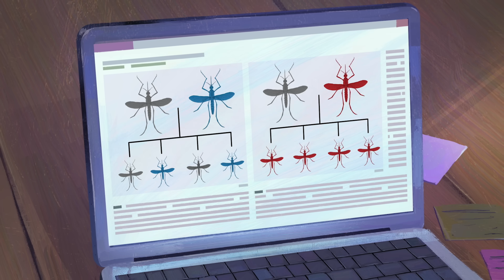Which species would you get rid of? | Ada, Ep. 5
Ada imagines how eradicating invasive species would impact our ecosystems. Who decides which species, and how many are too many?

This is episode 5 of the animated series, “Ada.” This 5-episode narrative follows the young library assistant Ada as she juggles two worlds: her daily mundane reality and the future she vividly imagines for all humanity. Traveling through her visions of potential futures, Ada grapples with the ethical and social implications of new technologies and how they could shape the world.

Written by Elizabeth Cox, directed by Elizabeth Cox & Kirill Yeretsky.

This video was produced by Should We Studio.

Thank you so much to our patrons for your support! Without you this video would not be possible! Chin Beng Tan, Tom Boman, Karen Warner, Iryna Panasiuk, Aaron Torres, Eric Braun, Sonja Worzewski, Michael Clement, Adam Berry, Ghaith Tarawneh, Nathan Milford, Tomas Beckett, Alice Ice, Eric Berman, Kurt Paolo Sevillano, Jennifer Heald, Megulo Abebe, isolwi, Kate Sem, Ujjwal Dasu, Angel Alberici, Minh Quan Dinh, Sylvain, Terran Gimpel, Talia Sari, Katie McDowell, Allen, Mahina Knuckles, Charmaine Hanson, Thawsitt, Jezabel, Abdullah Abdulaziz, Xiao Yu, Melissa Suarez, Brian A. Dunn, Francisco Amaya, Daisuke Goto, Matt Switzler, Peng, Tzu-Hsiang, Bethany Connor, Jeremy Shimanek, Mark Byers, Avinash Amarnath, Xuebicoco, Rayo, Po Foon Kwong, Boffin, Jesse Jurman, Scott Markley, and Elija Peterson.